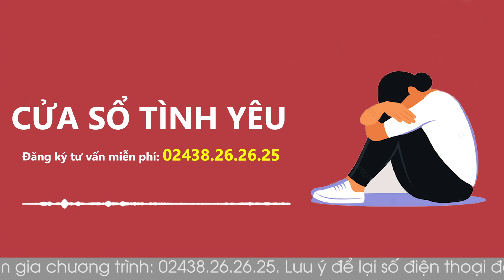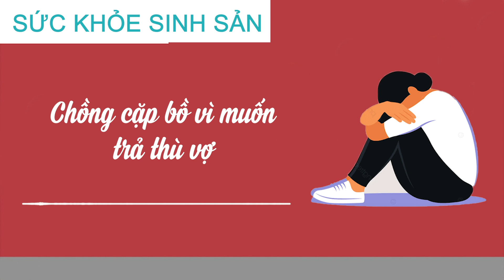Cửa Sổ Tình Yêu: CHỒNG CẶP BỒ ĐỂ TRẢ THÙ VỢ | Tư Vấn Hôn Nhân Gia Đình